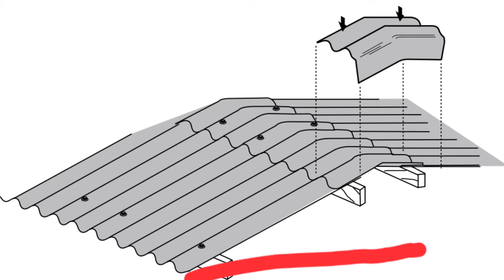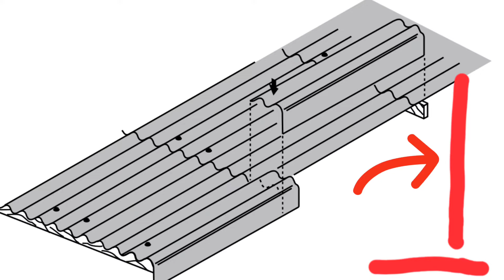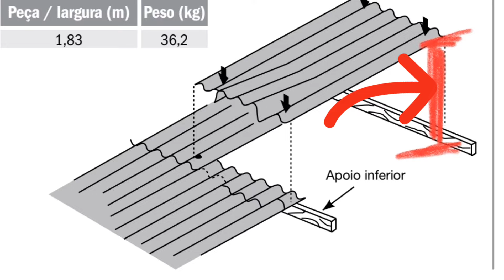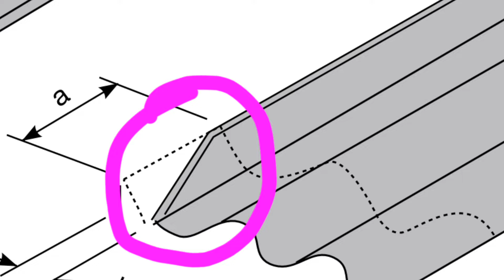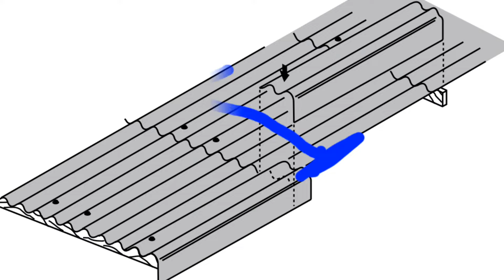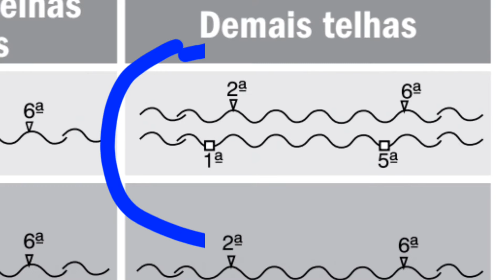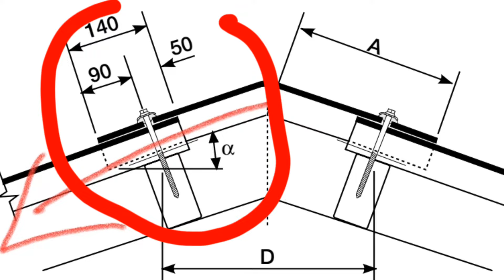3 ERROS que acarretam vazamento em telhado de FIBROCIMENTO